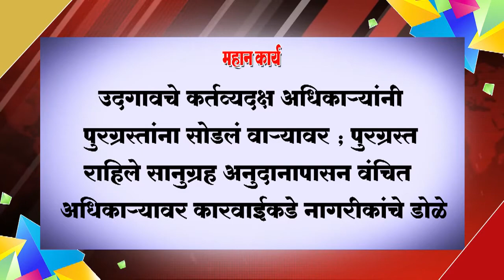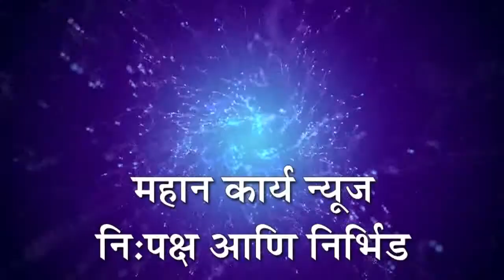उदगावचे कर्तव्यदक्ष अधिकार्‍यांनी पुरग्रस्तांना सोडलं वार्‍यावर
उदगावचे कर्तव्यदक्ष अधिकार्‍यांनी पुरग्रस्तांना सोडलं वार्‍यावर ; पुरग्रस्त राहिले सानुग्रह अनुदानापासन वंचित ; अधिकार्‍यावर कारवाईकडे नागरीकांचे डोळे